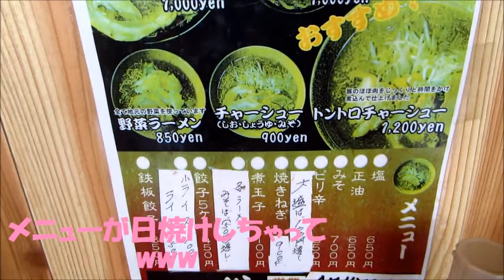自家製麺ラーメン食べてきた 美幌「一心」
音楽スクリーントーンズ。パートの食べ歩き